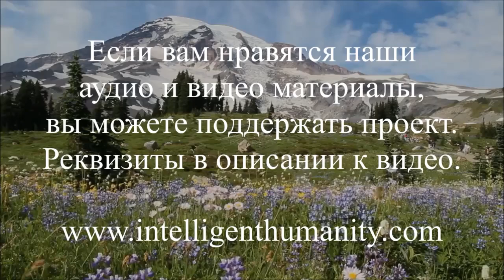Выбор Профессии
Как выбрать для себя профессию, которая будет по душе? На эти вопросы отвечает Ангел-Хранитель.Переводчик с языка Света на человеческий - Григорий, яснослышащий психолог.

Видео №459